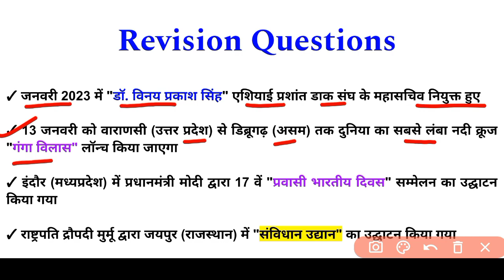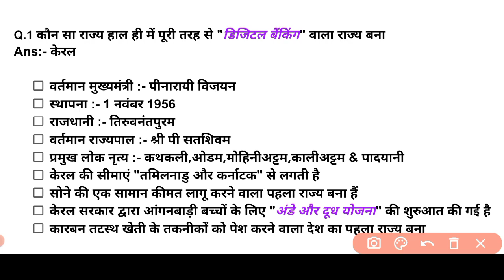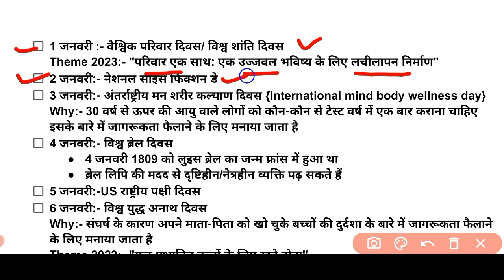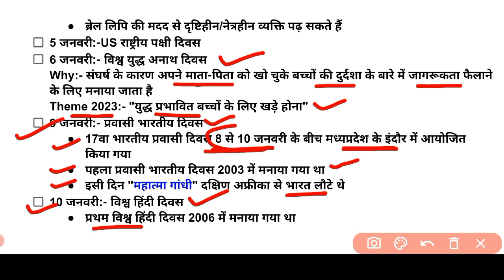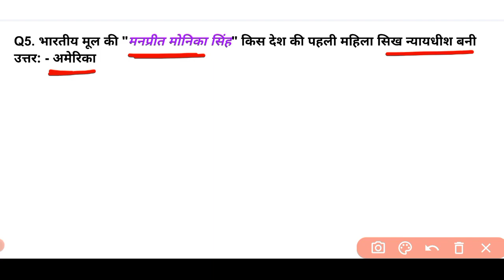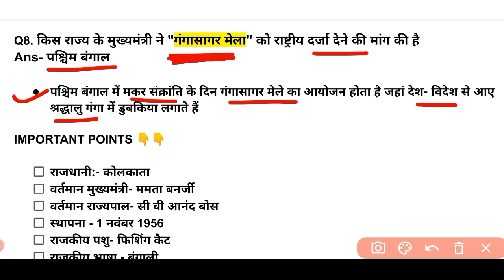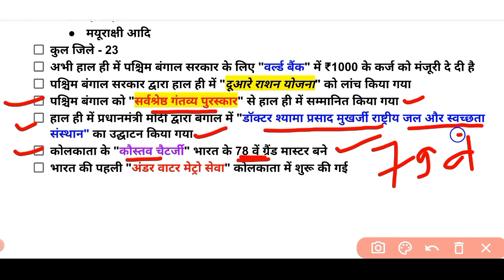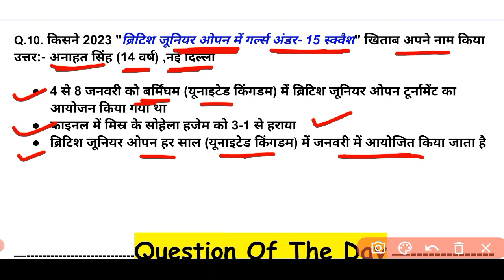11 January 2023 | Today Current Affairs | Important Questions | Daily Current Affairs | 145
11 January 2023 | Today Current Affairs | Important Questions | Daily Current Affairs | 143

current affairs
today current affairs
11 january current affairs
11 january 2023 current affairs
11 jan current affairs